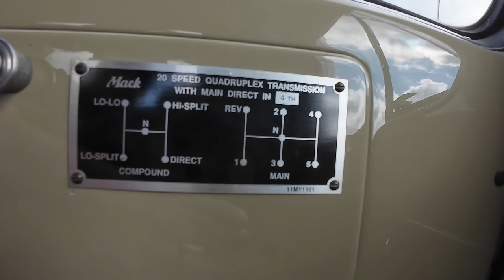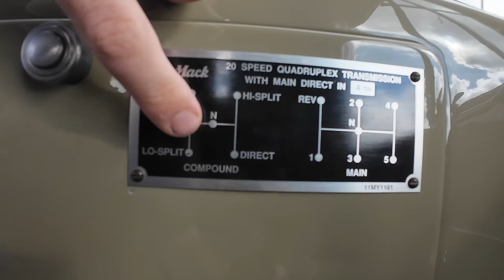2 Gearshifts | Twin stick shifting in my Grandpa’s old Mack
1956 Mack LTH with a Cummins Big Cam 3 400hp and a Mack quadruplex twin stick transmission.

This is my grandfathers truck and the truck I learned to drive in. I wanted to take you guys along for a ride picking up the Caterpillar 977H to bring her home!